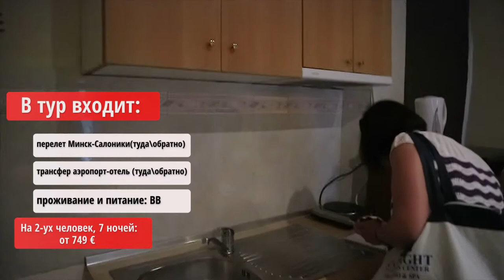Обзор отеля Atlantis Hotel (Атлантис Хотел), Греция, Неа-Калликратия. 2018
Отель Atlantis расположен всего в 100 метрах от моря, в центре города Неа-Калликратия на полуострове Халкидики.
До пляжа можно дойти всего за 2 минуты.
Отель Atlantis находится всего в 60 метрах от центральной площади города Неа-Калликратия, в 30 км от международного аэропорта Салоники и в 45 км от города Салоники. Неподалеку от отеля обустроена бесплатная общественная парковка.
Номера отеля Atlantis оформлены в естественных или ярких тонах и оснащены телевизором со спутниковыми каналами и сейфом. Кроме того, в вашем распоряжении собственная ванная комната с душем, феном и бесплатными туалетно-косметическими принадлежностями.